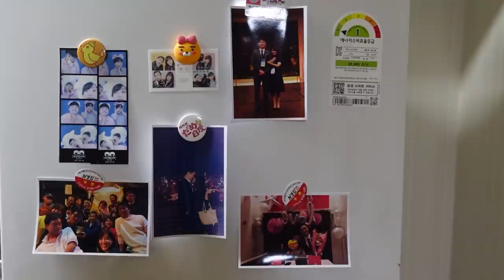한국에 온 일본인 아내가 밤마다 행복하다는 이유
이 날 이후 절대 집 밖에..
아니 침대 밖에 나가지 않게 되었다는..
익호와 식이의 이약희.

-사용 제품: 코퍼 하이브리드 매트리스 Q, 올리비아 침대 프레임 Q